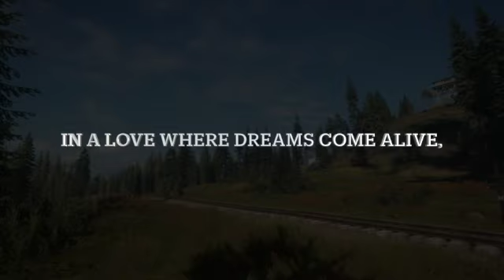Where Dreams Come Alive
IN A LOVE WHERE DREAMS COME ALIVE,
I'LL GIVE YOU A LOVE POEM, A TALE TO REVIVE,
WITH WORDS AS TENDER AS A WHISPERED VOW,
I'LL PAINT A VERSE OF A DREAM OF LOVE, HERE AND NOW.

IN THE REALM OF SLUMBER, WHERE FANTASIES BLOOM,
I DREAMT OF A LOVE, A LOVE THAT CONSUMES,
A LOVE LIKE A FLAME, BURNING BRIGHT AND TRUE,
IGNITING MY SOUL, WITH PASSION ANEW.